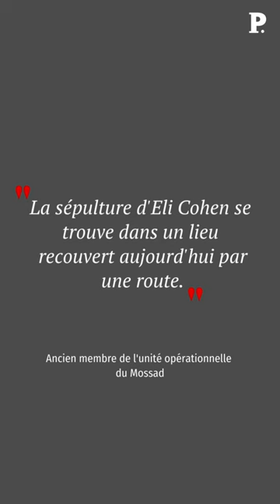Eli Cohen : les derniers secrets du héros du Mossad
58 ans après l’exécution d'Eli Cohen en Syrie, sa fille tente de rétablir la vérité sur son père, le plus célèbre agent secret israélien. Pourquoi a-t-il été démasqué ? A-t-il été trahi ?